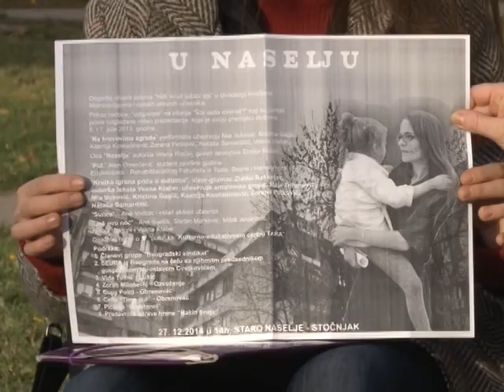27. decembra program u naselju